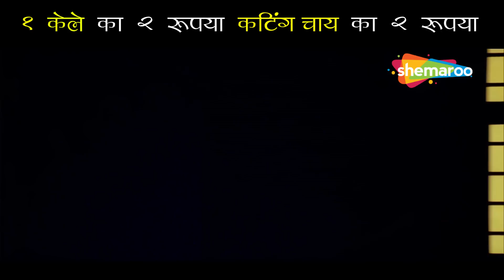राजपाल यादव के मामा ने बेचीं उनकी किडनी | Best Comedy Scenes | Dhol | Rajpal Yadav - Sharman Joshi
YOR – 2007
Director - Priyadarshan

राजपाल यादव के मामा ने बेचीं उनकी किडनी  | Best Comedy Scenes | Movie Dhol | Rajpal Yadav - Sharman Joshi - Kunal Khemu